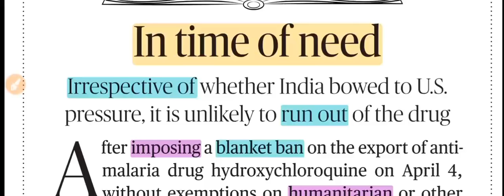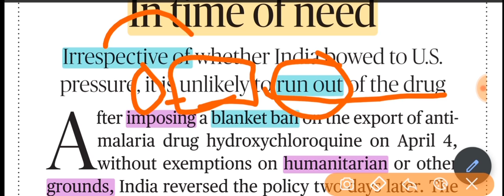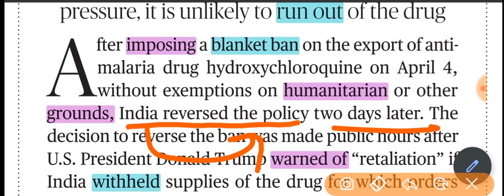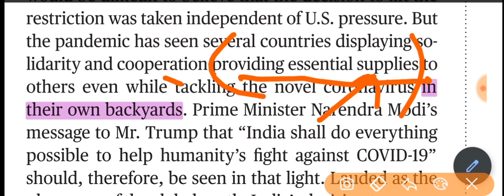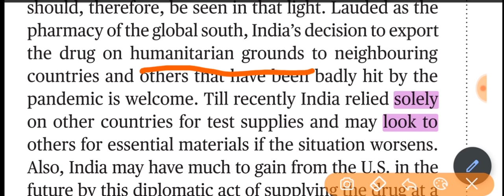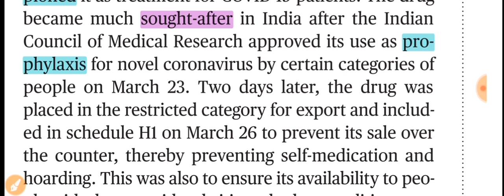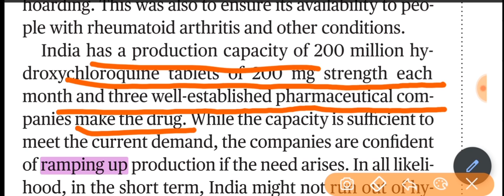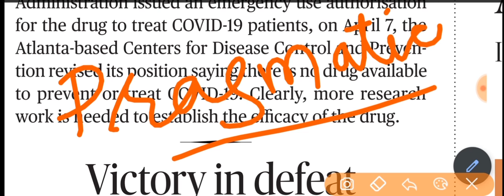The Hindu Editorial से अंग्रेजी सीखिए | The Hindu Editorial Today | English for BANK,SSC,UPSC